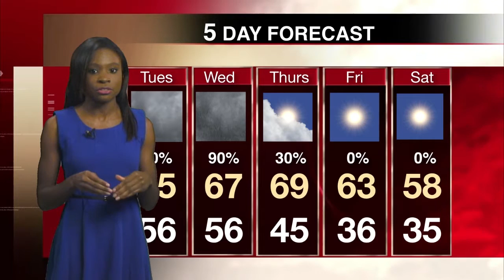Nov. 17 Weather